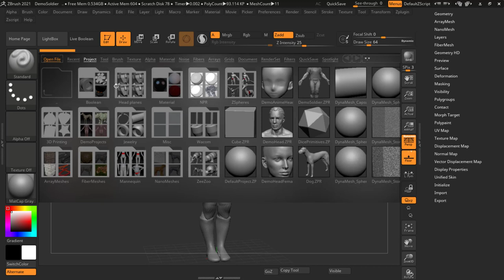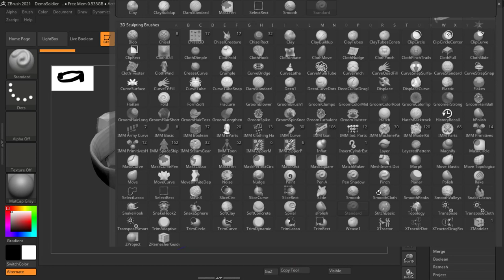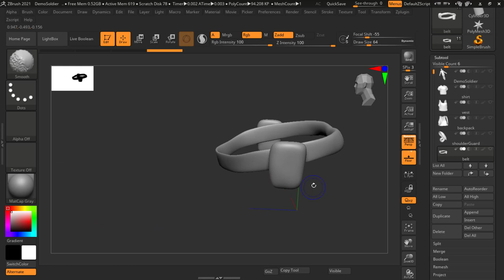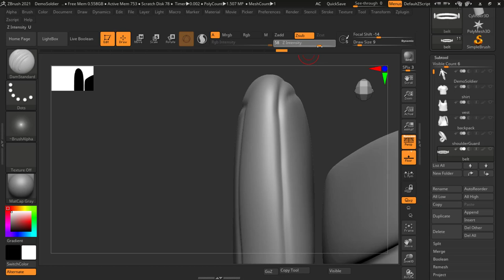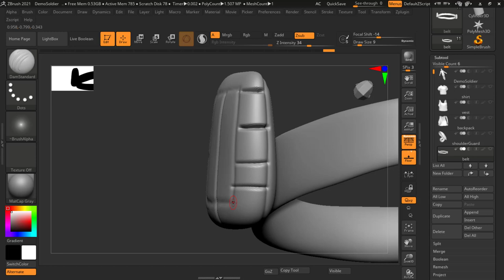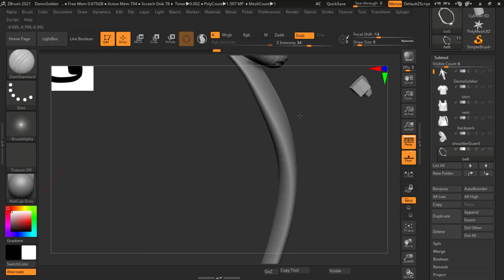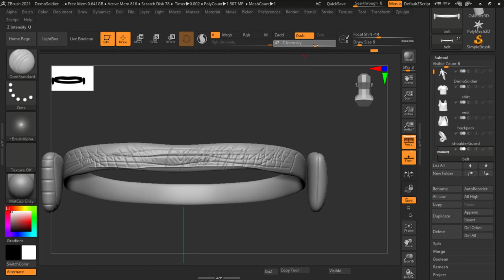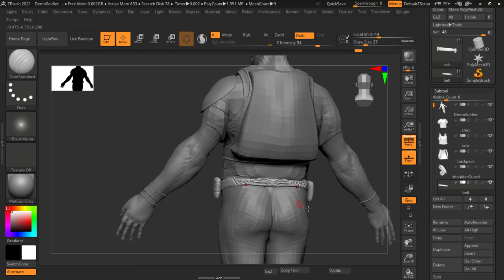dam standard brush | Lesson 22 | ZBRUSH IN HINDI